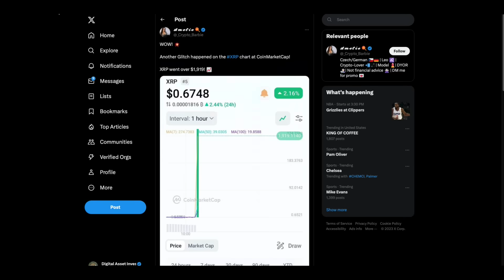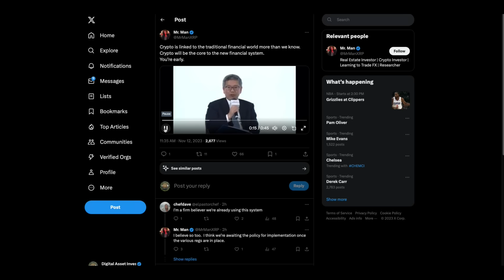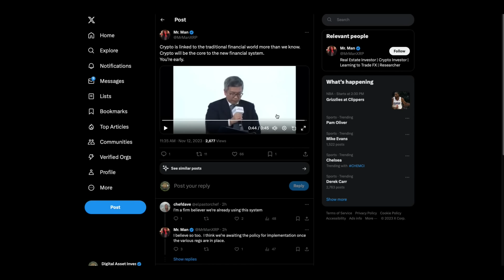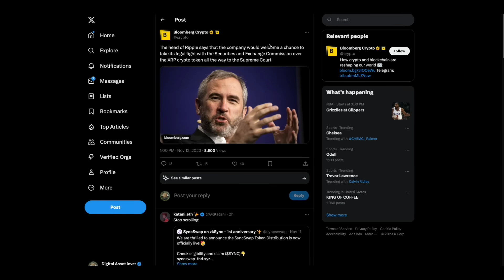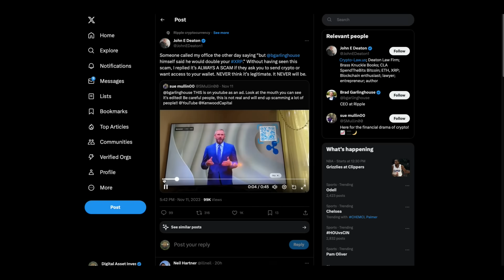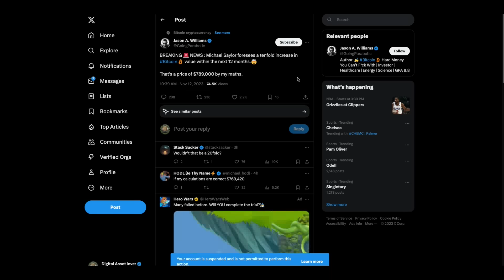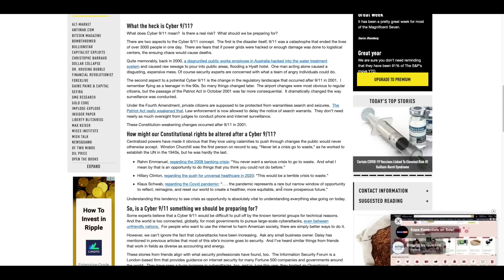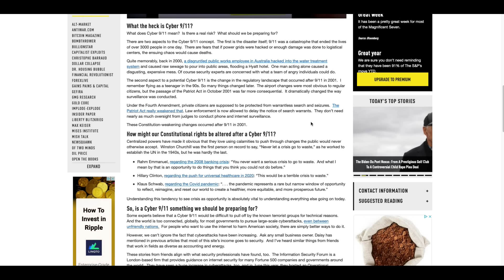Ripple CEO Deep Fake(Scary) & XRP Price Glitch AGAIN!